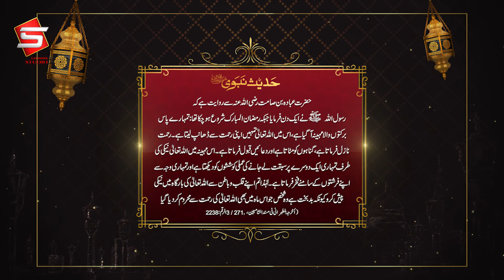Studio5 Short Hadees Collection #5 - Hadees e Nabvi (SAWW) – Studio5 Ramzan Season 2018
Asslam U Alaikum Please share these Beautiful Ahadees With Your Friends on Face Book , Whats app , and other social media networks. Thanks " Studio5 "..